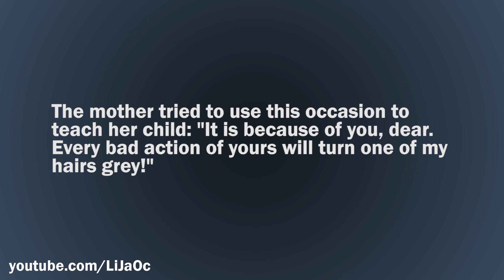The Child And His Mother